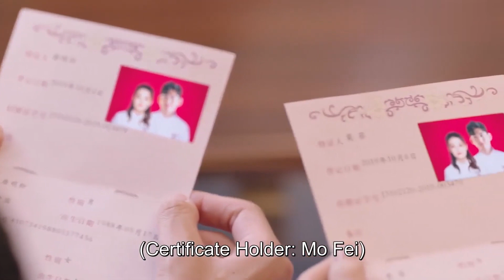ENG【🍓高潮混剪】霸道总裁花式撩妹，一言不合就激吻，成功拿下娇妻大婚圆满！好甜蜜！ 🍓chinese drama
♥该视频源于电视剧《若你安好便是晴天 Sunshine of My Life 》
♥剧情简介：该剧讲述了傲娇工作狂钻石级单身男唐明轩与元气满满的萌新中国风设计师之间逗趣又清新的浪漫爱情故事 。
♥主演：张翰、徐璐

♥霸道总裁vs灰姑娘的爱情? 我能想到最浪漫的事，就是和你一起满满变老